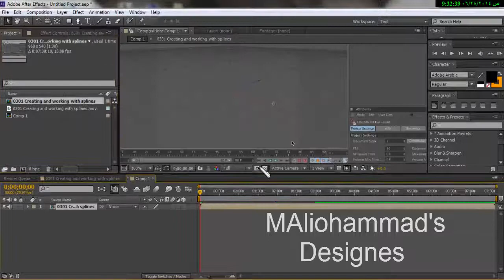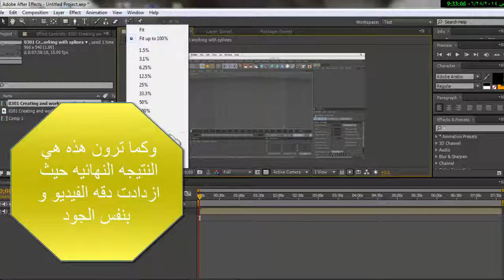كيفية زيادة دقة الفيديو بالافتر افكت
لمزيد من الشروحات قم بزيارة maliohammadc4d.blogspot.com
*ما تحت الخط ليس له علاقه بالشرح ..
رفع دقة الفيديو بالافتر افكت
الافتر افكت
after effects
adobe
زيادة جودة الفيديو
عمل احترافي بالافتر افكت
how to make the video better in after effects cs6
video editting

شروحات للافتر افكت
تنقية الفيديو بالافتر افكت
2014
2015